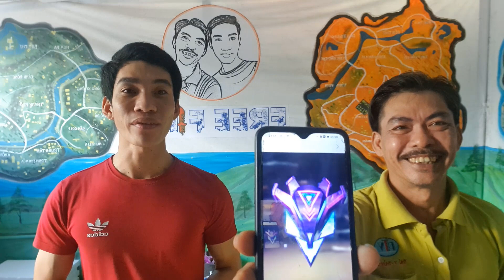Chế Tạo "Ba Lô Ma Trận" Garena Tặng FREE Trong Game Free Fire Siêu Đẹp | TVT Vlog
Để nhận được Thông Báo Video Clip Mới Nhất của
TVT - Gaming: click vào 🔔Chuông.
XIN CẢM ƠN !!!
© Bản quyền thuộc về TVT Free Fire
© Copyright by TVT Free Fire ☞ Do not Reup.